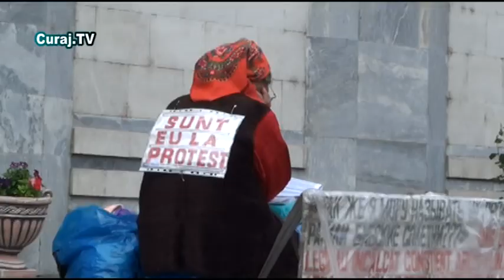Curaj.TV - Cer să fie pedepsiţi criminalii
Rudele lui Alexei Veretca, împuşcat în Codri la sfârşitul lunii aprilie, sunt nemulţumiţi de rezultatul anchetei poliţiei şi a procuraturii pe acest caz. aceştia au venit la Chişinău şi au solicitat o audienţă la procurorul general, ulterior au mers judecătorie unde se examina dosarul unuia dintre bănuiţii de comiterea acestei crime

29 mai 2012, Chişinău